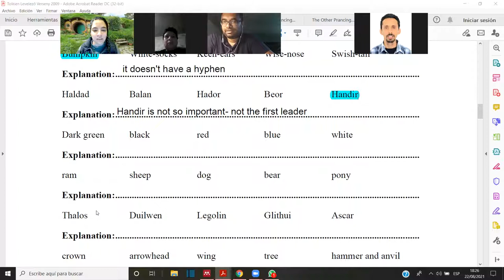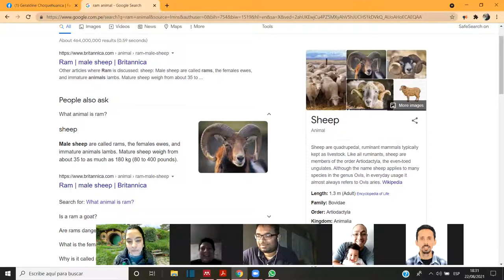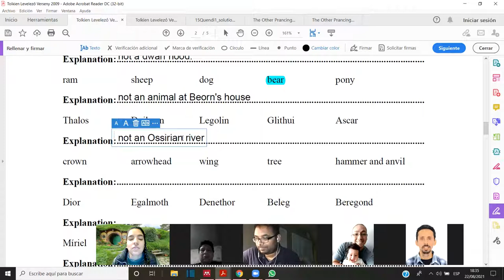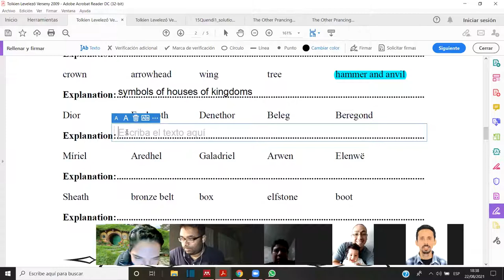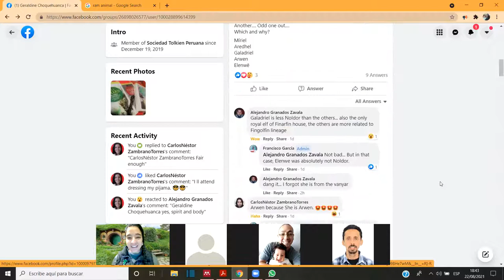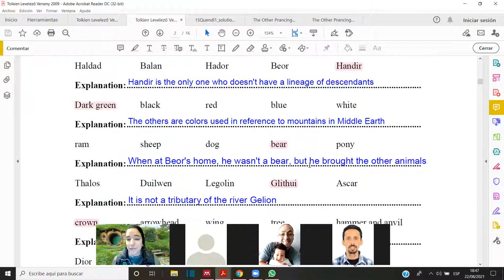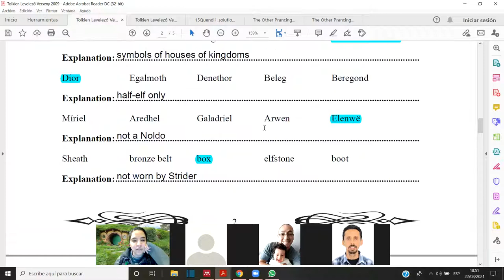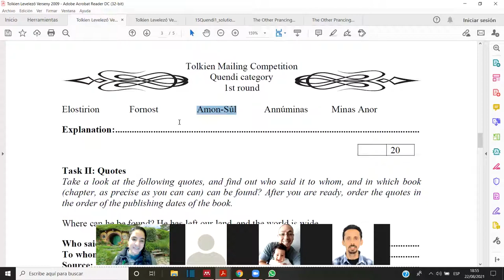STP- Meeting in English: Tolkien Trivia. PART 1= ODD ONE OUT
This is he first part of the fun meeting we had for the Peruvian Tolkien Society on Aug 22nd via zoom. I missed the first few minutes, but you have the rest here :)

We go over the first round tasks of the  International Tolkien Competition hosted by the Hungarian Tolkien Society.